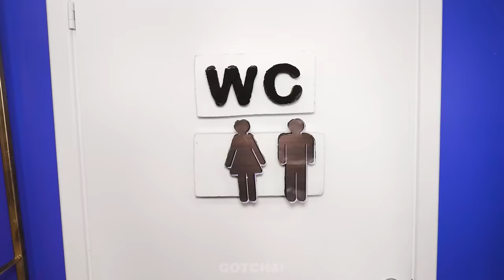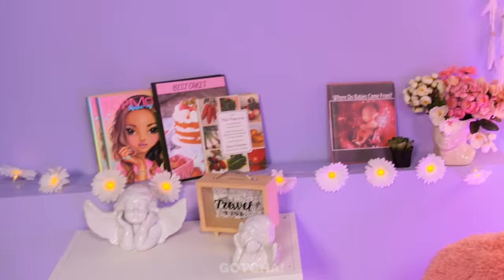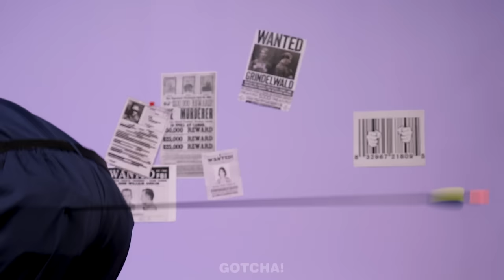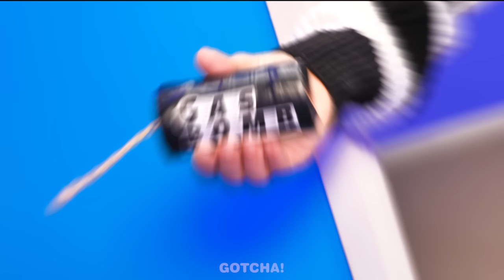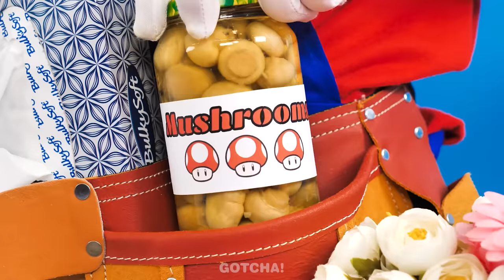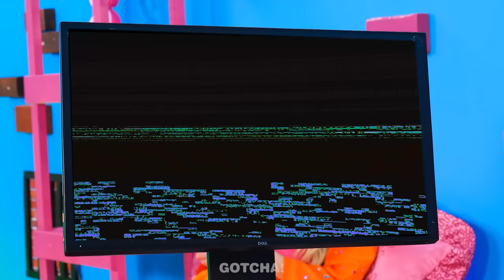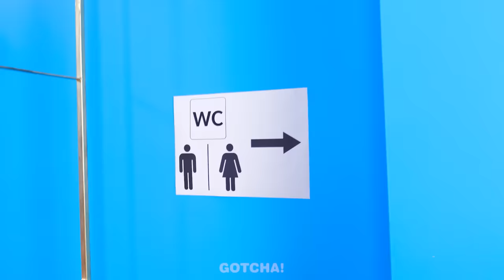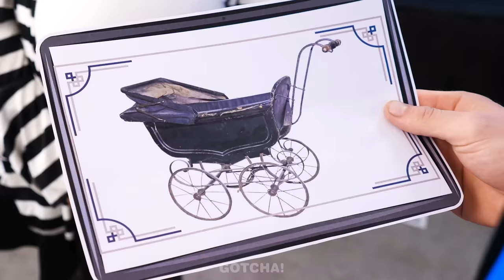Rich VS Broke VS Giga Rich Pregnant in Jail Moments Are So Funny | Amazing Hacks by Gotcha! Viral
Did you know that even pregnant Princess Elsa, the Little Mermaid and a vampire can end up in jail? It turns out that they can. But being in prison will be different, because the Little Mermaid is rich, Elsa is giga rich, and the vampire is poor.